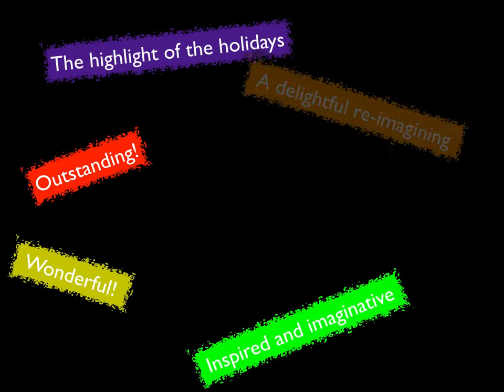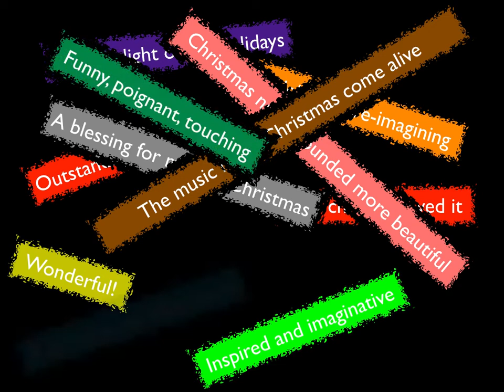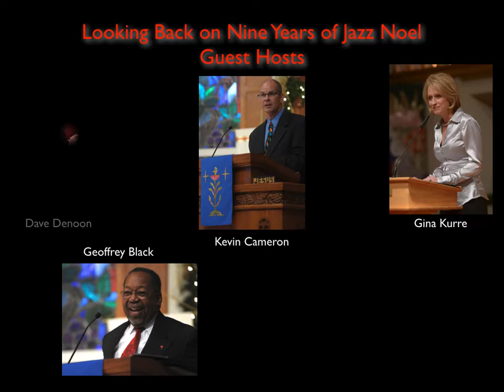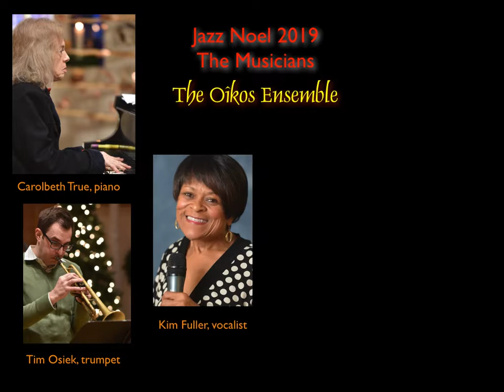Jazz Noel 2019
Jazz Noel: 9th Annual Performance by Cliff Aerie and the Oikos Ensemble